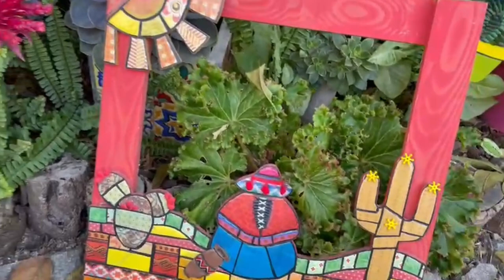COLLAGE FALSO MOSAICO 🤗 Mosaico con papel ¡súper fácil! Paso a Paso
¡Esta técnica es ideal para hacer en familia y con niños! Collage Falso Mosaico con papel... y además ¡súper económica!...

En nuestra tienda online tenemos varios KITS de Collage para hacer estos trabajos y decorar tu hogar 💕

🛒Tenemos venta ONLINE y sucursales en Córdoba y Buenos Aires. Hacemos envíos a todo el país🚚

🔔 Activá la campanita para recibir notificaciones de nuevos videos y seguir aprendiendo!

¡Se vienen muchos proyectos DIY para hacer en casa!